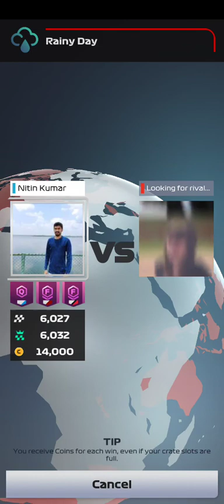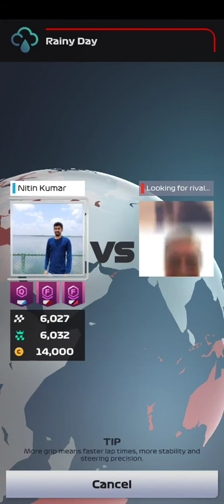F1 Clash | 2021 | Revisiting Series 3 | Rainy day